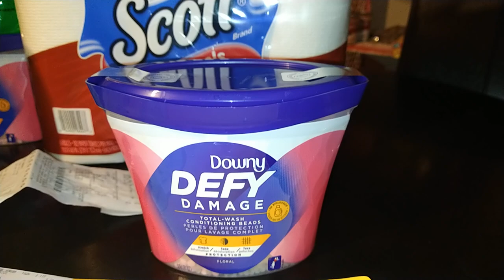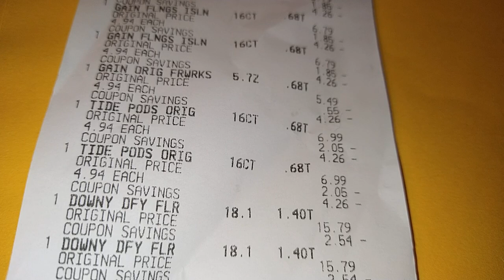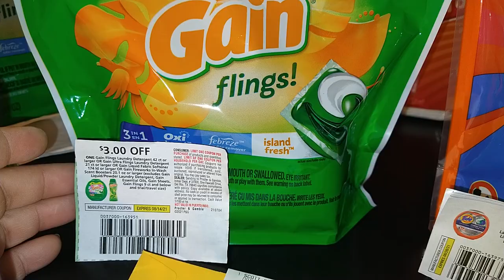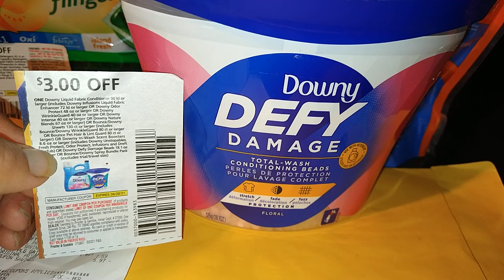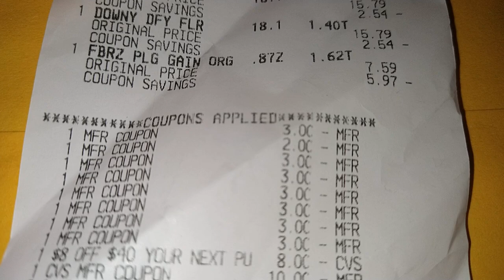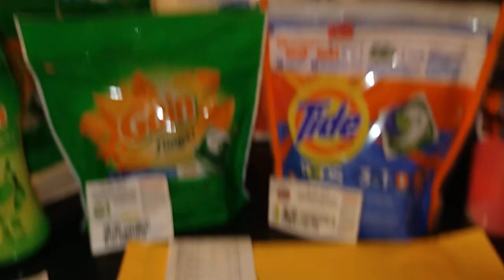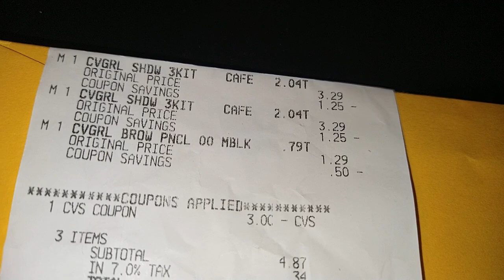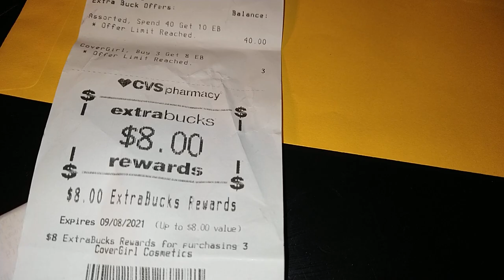#✨glitches# coupon matchups ✨ 💥GLITCHES AT CVS💥& 😱COUPON MATCHUPS 😱+🏃FREEBIES 🏃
good morning YouTube family happy Tuesday I'm back with another amazing video from CVS wait till you see these amazing deals and the amazing coupon matchups now remember read your coupons for yourself do what makes you feel comfortable I'm just showing you what coupons work for me I love you guys to the Moon and back and please share the video have a wonderful wonderful Tuesday

if you would like to send me a card to go on the YouTube family wall here is an address

come join me on Instagram
👇👇👇👇👇👇👇👇👇👇I'm on Instagram as @nanathecouponer_youtuber. Install the app to follow my photos and videos.

also come join me on tiktok

come join my team on Ibotta
Hey! Thought you'd like to try Ibotta, a cash back rewards app that I use to make real money every time I shop for groceries, online purchases, and more!